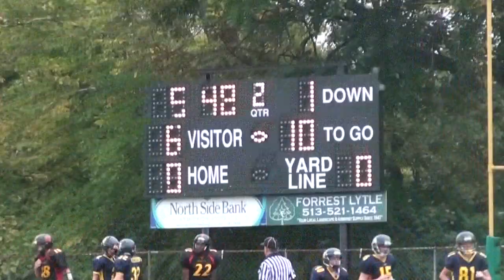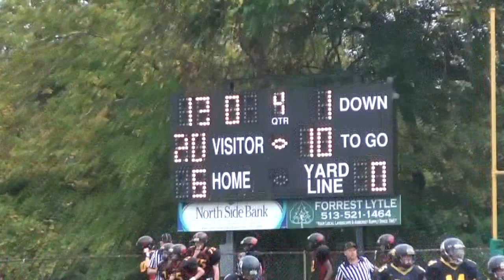2013 10 05 St Ignatius Varsity Football vs Barts